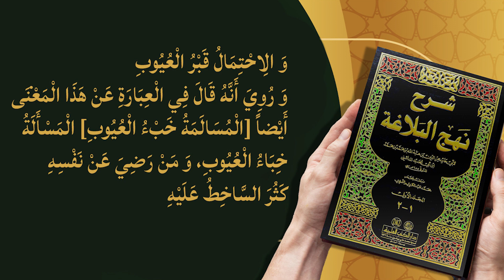Misali Moaashera || Episode 13 | Hafiz Syed Shahid Imam Baqri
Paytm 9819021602